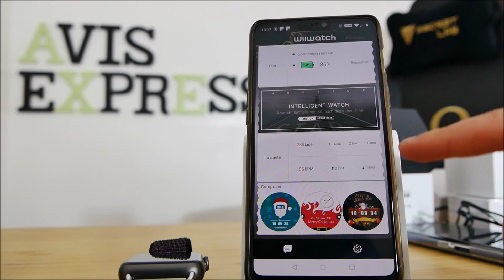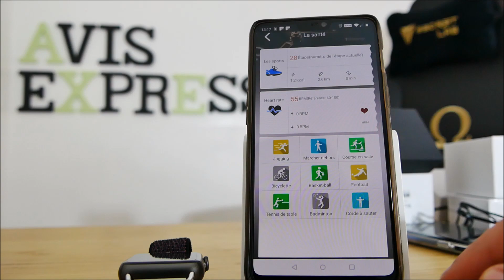Lemfo Lem 10 - Test d'une smartwatch 4G qui mise sur l'interactivité plus que le sport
La Lemfo Lem 10 prend en charge la 4G Française et permet de lire des contenu type vidéo, texte...
Voir le meilleur prix (Promo du 21 au 29 sept)

● SOUTIENS-MOI ●

● LIVRAISON ULTRA RAPIDE ●

● PRODUITS CHINOIS ●

● ME SUIVRE ●